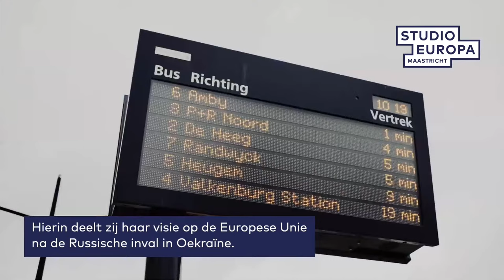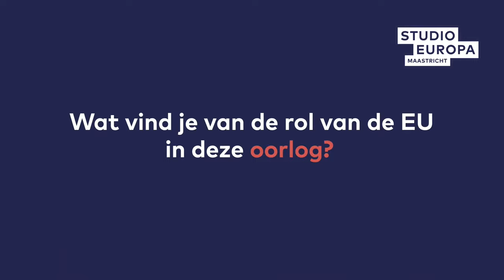Europalezing minister van Defensie Kajsa Ollongren (incl. liveopname Café Europa)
Europa in tijden van oorlog

Woensdag 3 mei 2023 houdt minister van Defensie Kajsa Ollongren een Europalezing in Maastricht met als titel Europa in tijden van oorlog.

In aanloop naar de jaarlijkse Europa- c.q. Schumandag van 9 mei deelt zij haar visie op de Europese Unie na de Russische inval in Oekraïne. Wat is de impact van die oorlog en hoe zorgen we dat we Europa veilig houden?

Aansluitend zal de minister aanschuiven bij een liveopname van Café Europa, de Europapodcast van Haagsch College en Studio Europa Maastricht. Hier gaat minister Ollongren in gesprek met Mathieu Segers en Annette van Soest.